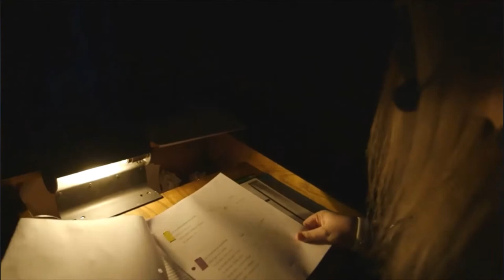High School Musical-Caledonia Performing Arts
Another day on the stage!!